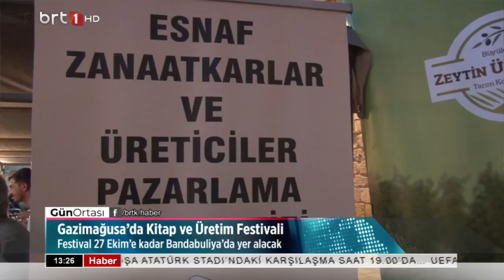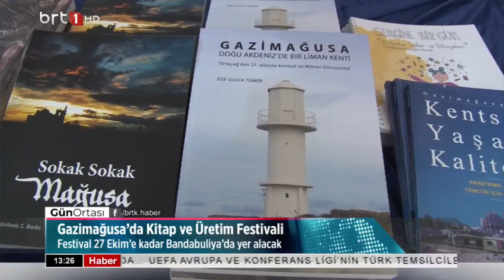Gün Ortası 25 10 2024